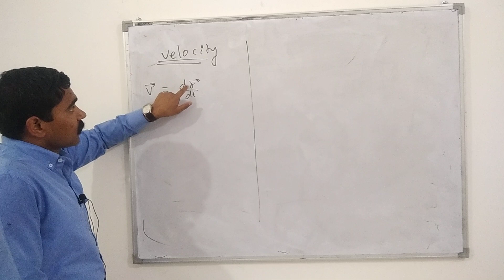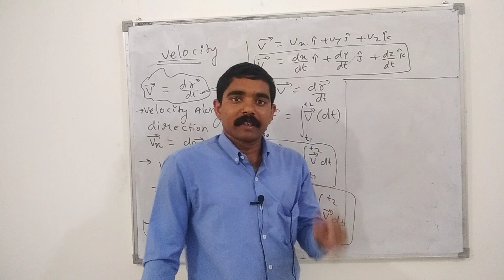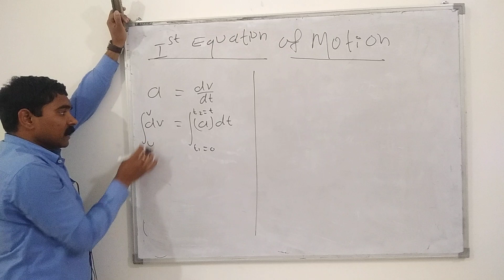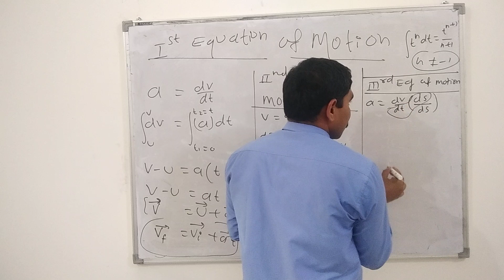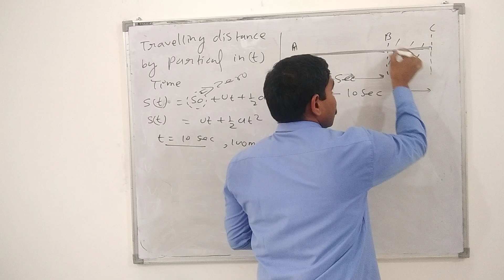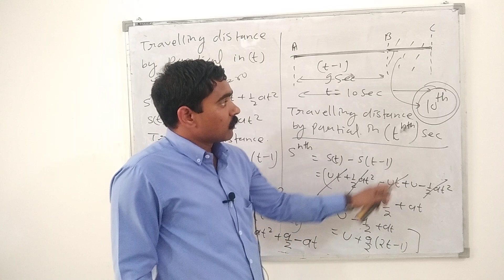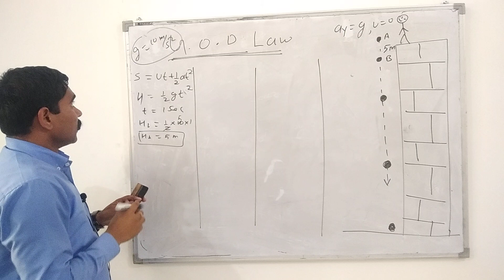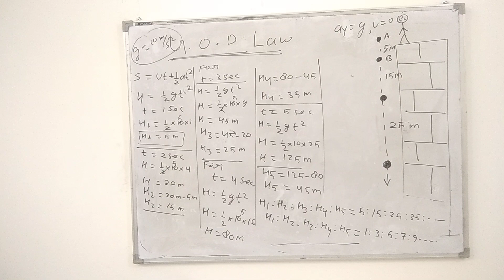MOTION lecture No 4 Equations of motion